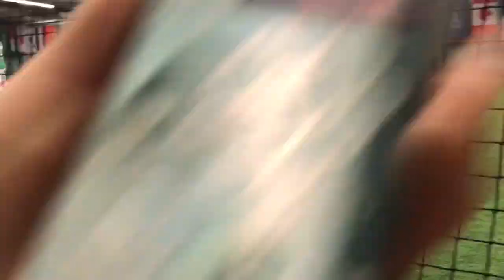Indoor soccer 4/11/17 ⚽️⚽️⚽️ I win is a win...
A battle fought well... where there were injures and blood... at the end "no pain no gain" it was a pleasant pain!! And a great win in a long time!!!